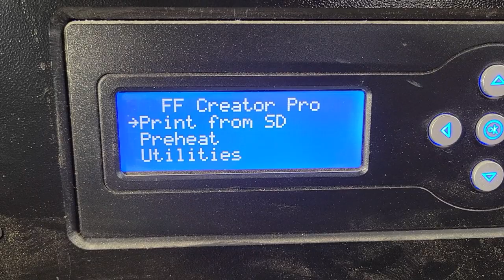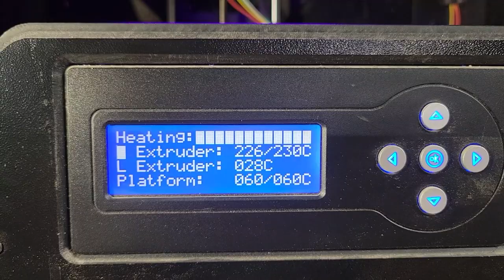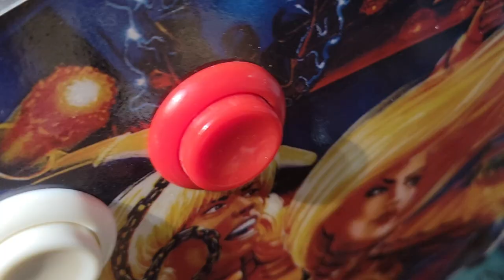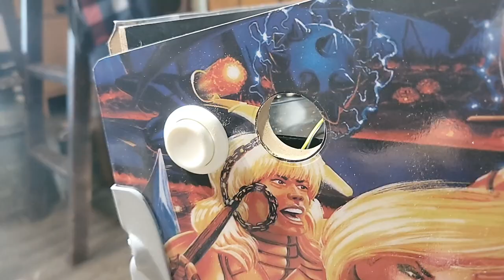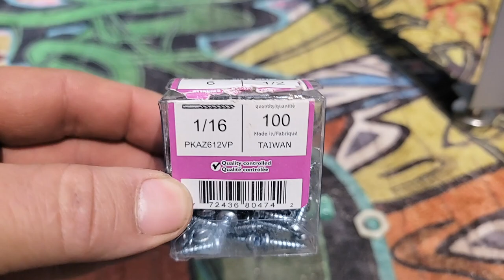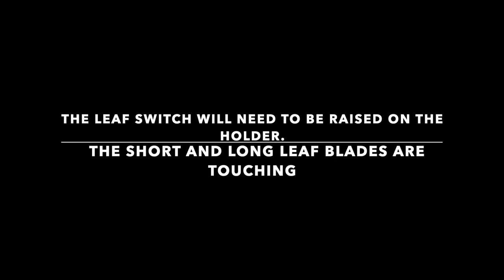Installing Leaf switch Virtual Pinball Cabinet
look at this page to learn about double leaf switch.